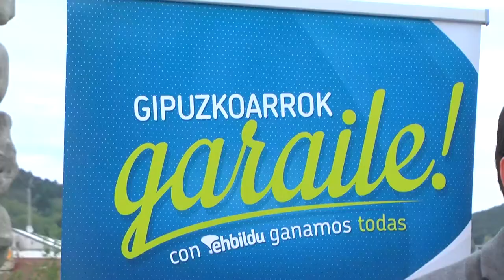La Diputación de Gipuzkoa seguirá siendo una herramienta para combatir la precariedad laboral